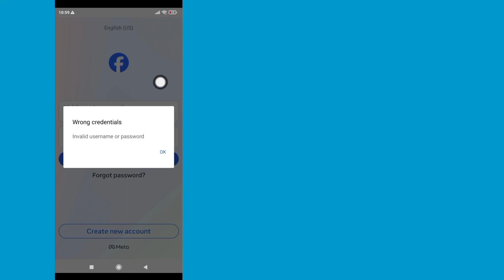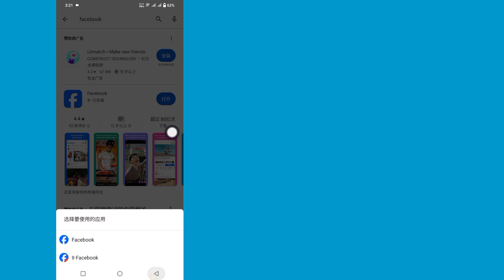如何修复 Facebook 错误凭证无效用户名或密码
在此视频中，我将向您展示如何修复 Facebook 错误凭证问题。这是一个非常简单易行的方法。所以请仔细观看此视频，不要跳过此视频，如果您跳过此视频，您将无法很好地理解，因此如果有任何问题，您可以问我并在下面发表评论，如果您观看此视频，我会尝试解决您的问题如果您喜欢，请点击“赞”并订阅我的频道，谢谢。

其他相关查询：.

为什么我的 Facebook 登录一直显示凭证错误？

什么是凭证错误、用户名或密码无效？

凭证错误是什么意思？

如何在没有凭证的情况下恢复我的 Facebook 帐户？

 用户名或密码无效

错误凭证 用户名或密码无效

错误凭证

如何修复 Facebook 密码错误

错误凭证问题

修复 Facebook 错误凭证

Facebook 错误凭证

如何修复 Facebook 错误凭证

如何修复 Facebook 中的错误凭证

Facebook 错误凭证 2024

Facebook 登录问题

Facebook 登录错误

如何修复错误凭证 用户名或密码无效 Facebook 错误

如果您有任何教程请求，请在评论中告诉我！我会在 1 天内为您完成。